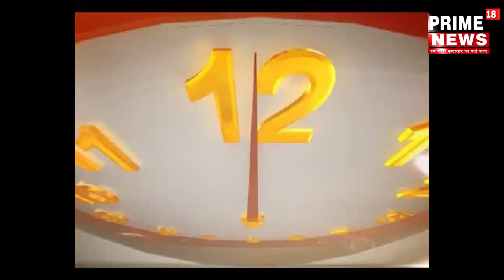आगरा -थाना एत्माद्दौला क्षेत्र में नगला देव जीत मंदिर के पास टूर्नामेंट कराया गया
आगरा ब्रेकिंग थाना एत्माद्दौला क्षेत्र में नगला देव जीत मंदिर के पास टूर्नामेंट कराया गया जीतने वाले को एक साइकिल 1 छक्का मारने पर ₹100 इनाम दिया दिनेश निषाद और सोनू कुशवाह वीरेंद्र निषाद सोनू अब्बास श हिद अब्बास उपस्थित रहे  अकबर खान आगरा